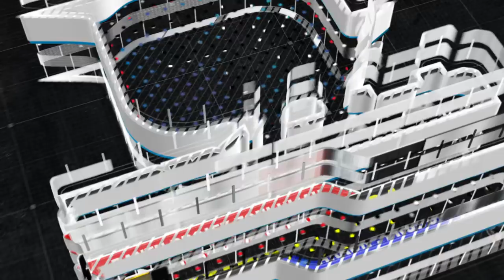BM21-Siri 17 | 080415 | "Usaha Mencari Bahagia & Umrah Cara Mudah" - Ustaz Shamsuri Ahmad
REMASTERED Kuliah Kitab Bahrul Mazi Jilid 21 yang berlangsung di Masjid Abdullah Fahim, Bertam, Kepala Batas, Pulau Pinang pada 8hb April 2015.

~ Di antara tanda bahagia seorang manusia
~ Apabila nak buat sesuatu pilihan, dia beristiqarah kepada Allah
~ Ciri-ciri manusia yang dipanggil bahagia
~ Minta Allah bantu dan bagi petunjuk mana satu keputusan terbaik
~ Tuhan akan tolong tunjuk, dan tidak akan silap dalam membuat keputusan
~ Seorang yang redha dengan ketentuan Allah
~ Diantara tanda tak bagusnya seorang manusia (sengsara seorang manusia)
~ Marah dengan ketentuan Allah kepadanya
~ Tiga tanda bahagia seorang manusia
~ Bahagia sesuatu yang sangat subjektif - berbeza antara manusia
~ Bila tengok, rasa macam "Eno" terjun dalam badan
~ Isteri yang setiap hari makan penendang suami
~ Maksud rumah yang baik-baik - tak semestinya mahal
~ Ada bilik yang cukup untuk keperluan anak-anak
~ Rumah yang kurang daripada 3 bilik - rumah yang bermasalah
~ Rumah tidak memberikan ketenangan
~ Ada kenderaan yang baik-baik
~ Kereta bagi musibat
~ Isteri malapetaka - tengok muka pun boleh wayar "short"
~ Maksud rumah yang tak elok - rumah yang cukup berhantu
~ Kenderaan seribu masalah
~ Usaha mencari tanda bahagia adalah kemestian
~ Orang Islam mesti sentiasa upgrade hidup
~ Contoh manusia bahagia
~ Orang yang masih hidup, tapi Nabi dah kata dia seorang ahli syurga
~ Kisah seorang alim Yahudi yang dijanjikan masuk syurga
~ Kadang-kadang orang yang berpeluang nak masuk syurga bukan orang yang lahir dalam Islam
~ Orang yang paling mulia disisi Allah ialah orang yang bertaqwa
~ Taqwa siapa pun boleh dapat
~ Kisah sami besar masuk Islam tanpa paksaan setelah mengkaji tentang Islam
~ Ulang sejarah kepada benda yang berlaku banyak kali dah
~ Yahudi dari keturunan Nabi Yusuf
~ Perasaan ingin kenal Nabi Muhammad membuak-buak dalam hati
~ "Muhammad sudah sampai.."
~ Sudah sampai orang yang merupakan utusan Allah
~ Ucapan sulung Nabi di Madinah
~ Manusia baik yang tidak membawa permusuhan
~ Solat adalah kekuatan umat Islam
~ Formula untuk masuk Syurga dengan selamat
~ Amalan mudah untuk tambah peluang masuk syurga
~ Berhimpun nak dengar Nabi baca satu per tiga Quran
~ Kalau ada kelapangan, bacalah surah Al-Ikhlas
~ Jangan pandang kecil kepada mana-mana ayat Al-Quran
~ Ganjaran untuk orang yang baca Surah Al-Ikhlas 10 kali
~ Satu Istana Dalam Syurga
~ Kita ingat akhirat esok pun macam dunia
~ Nak beli rumah low cost pun bank tendang
~ "Kalau macam tu, berlambak istana kita dalam syurga esok.."
~ Hang jangan dok ingat susah bagi Allah, nak tunai apa yang Allah janji

--- BAHRUL MAZI JILID 21 MUKA SURAT 48 ---

~ Sahabat yang kurang popular berbanding abangnya
~ Antara tujuh orang alim di Madinah
~ Pendapat pelik tentang tak perlu Saie dalam umrah
~ Manusia ni, alim macam mana pun, ada kekurangan "blind spot"
~ Jangan bila kita kagum seseorang, sampai kita tak boleh terima kesalahan orang tu
~ Satu hari Ustaz dia tergelincir, dia tetap pertahan dan kata ustaz dia betul
~ Siapa kita nak ikut dalam hal agama diatas dunia ni?
~ Agama tidak boleh buat pandai-pandai sendiri
~ Kita tak boleh buat satu benda berdasarkan ikut-ikutan
~ Tidak ada orang yang lebih tua dalam agama Islam melainkan Nabi Muhammad
~ Apabila turun ayat Quran perintah untuk laksanakan ibadah haji
~ Ini kerja orang jahiliah dulu
~ Punca orang Islam dikalangan sahabat tak mau buat "saie"
~ Banyaknya salah faham dalam masyarakat
~ Kes sebuah sekolah wajibkan solat Zohor (Geng Rambo Kena Tangkap)
~ "Perangai tak macam orang Islam..."
~ Lain yang kita bagitau, lain yang orang faham
~ Ramai yang takut nak pi umrah, walaupun ada duit yang cukup
~ Rasa tak cukup ilmu nak pi umrah
~ Penerangan cara ringkas dan mudah buat umrah
~ Doa sebaik nampak Kaabah
~ Sunnah perkara pertama Nabi buat bila masuk ke kawasan Kaabah
~ Multazam antara tempat mustajab doa
~ Bacaan semasa ibadah Saie
~ Boleh atau tidak potong rambut sendiri untuk Tahallul
~ Orang perempuan jangan rosakan umrah dengan dedah aurat
~ Apa hukum sebenar untuk "Saie"
~ Tanda orang mengaji atau yang mengamalkan sunnah (pakai jubah atas dari buku lali)
~ Sheikh kopiah longgar salah kira bilangan Saie
~ Bacaan doa makan berdasarkan hadis yang kuat